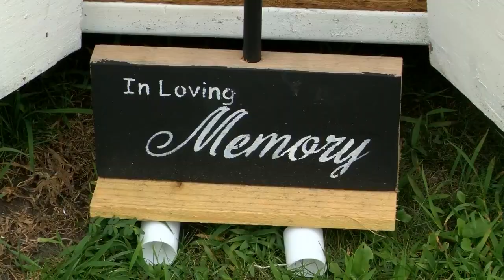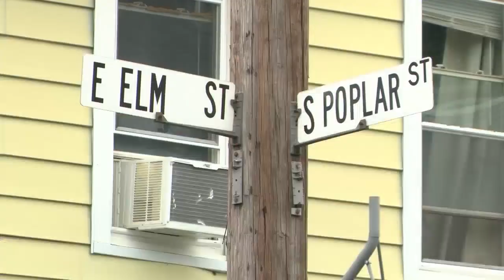Deadly Hit-And-Run Arrest